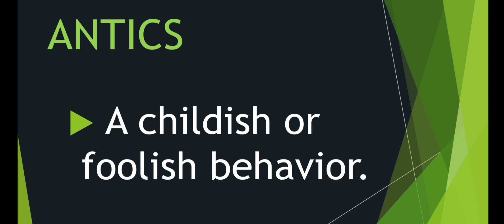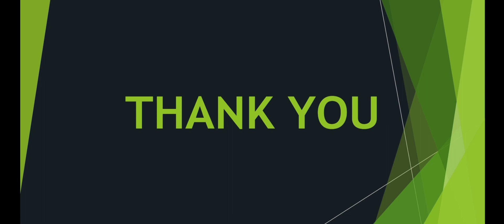MIND RUBRIC EXPLANATION #4 | KENT REPERTORY | RUBRICS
RUBRICS : ( part - 4 )